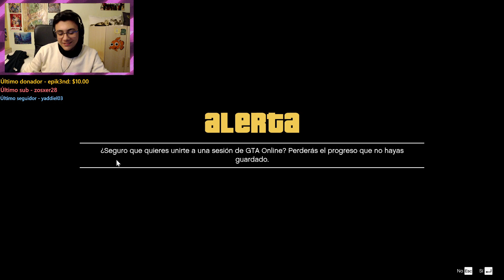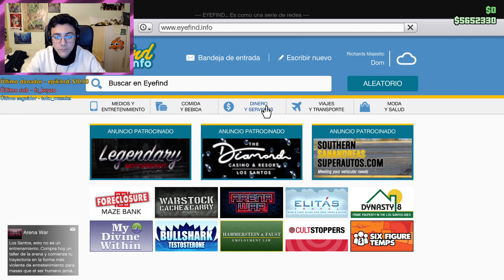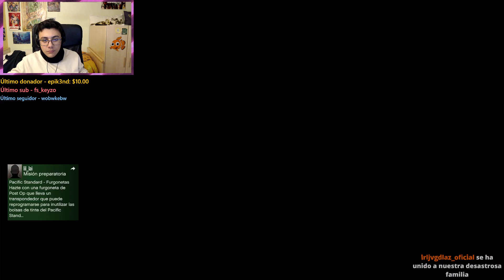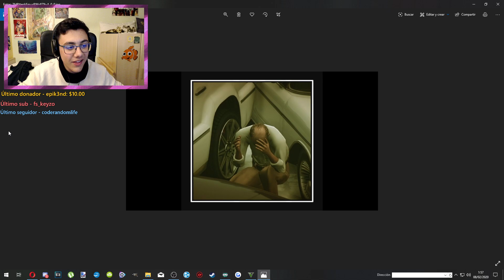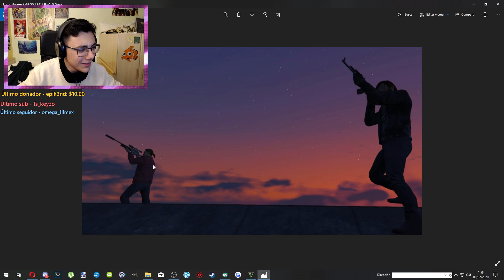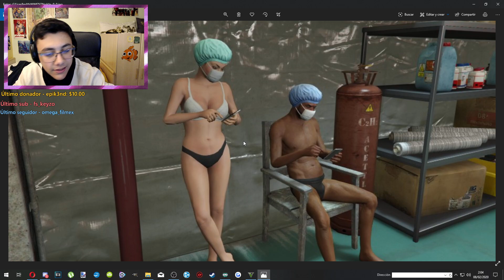4 TERR0RISTAS SE VAN DE VACACIONES